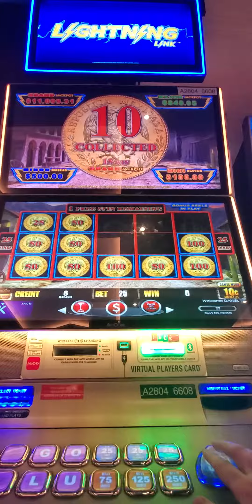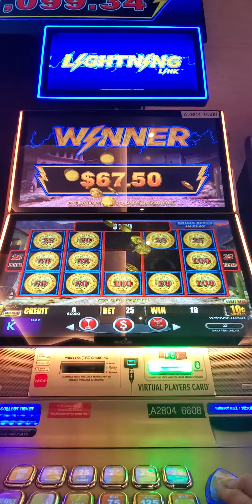Lightning Link Bonus